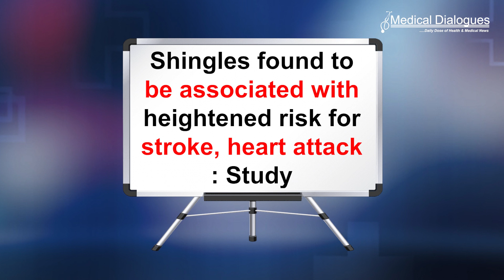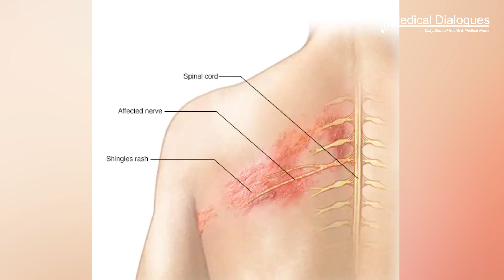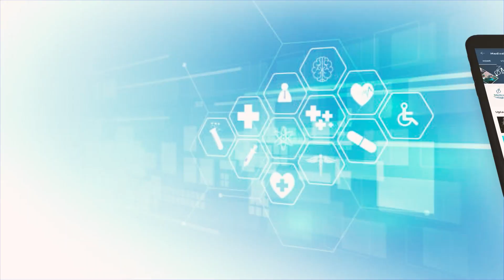Shingles found to be associated with heightened risk for stroke, heart attack Study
Shingles often causes a painful rash and can occur anywhere on the head or body. Shingles is caused by the varicella zoster virus, the same virus that causes chickenpox. After a person has chickenpox, the virus stays in their body for the rest of their life. Years and even decades later, the virus may reactivate as shingles.

A new study by investigators from Brigham and Women’s Hospital, demonstrated that shingles, also known as herpes zoster, is associated with an almost 30% higher long-term risk of a major cardiovascular event such a stroke or heart attack. Their results are published in the Journal of the American Heart Association.